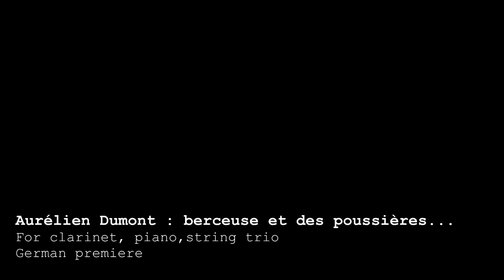ENSEMBLE LINEA - AURELIEN DUMONT - BERCEUSE ET DES POUSSIERES...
Aurélien Dumont : Berceuse et des poussières...(2012)
Stuttgart, Théaterhaus, october 30th 2012 - German premiere
Ensemble Linea
Jean-Philippe Wurtz conductor

Maiko Matsuoka, violin
Jessica Rona, viola
Johannes Burghoff, cello
Andrea Nagy, clarinet
Malgorzata Walentynowicz, piano